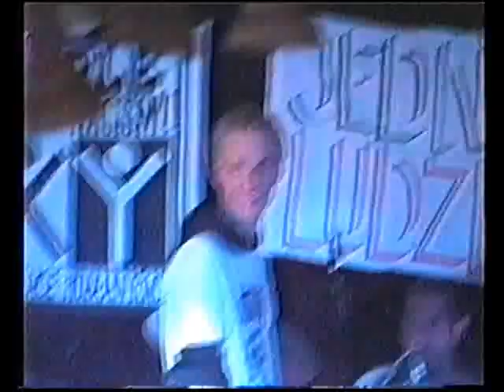FREI REPUBLIK PANAMA - Live Rzeszów 06.05.1999. VIDEO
FREI REPUBLIK PANAMA - Live Rzeszów "Pod Palmą" 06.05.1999. VIDEO
(anarcho / folk / punk - Rzeszów / Polska)
Koncert zgrany ze starej kasety video, jakość archiwalna.